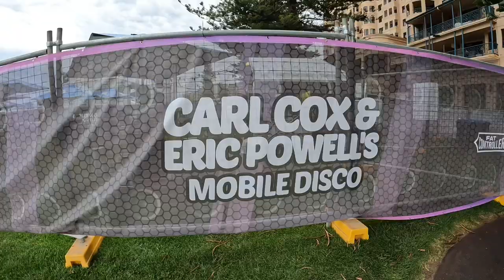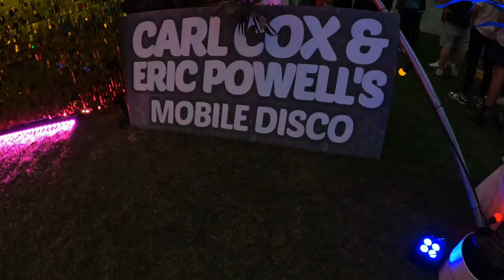CARL COX & ERIC POWELL'S MOBILE DISCO - Glenelg 2022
Carl Cox & Eric Powell doing what they do best - digging deep through their extensive record collections and picking out their favourite soul, funk, disco & house tracks that they were brought up with and have influenced them over the years.

Both Carl Cox & Eric Powell entertained the crowd with a HUGE 8 HOUR SET from day to night and I had a quick catch up with Eric.